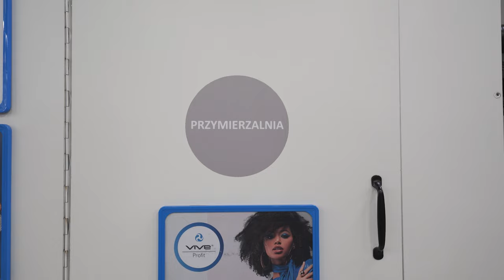NAJTAŃSZY OUTFIT NA FESTIWAL